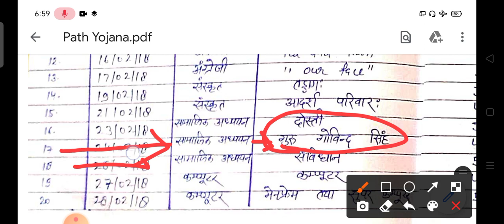Deled BTC Teaching File Lesson Plan no 17&18 | 3rd सेमेस्टर लेसन प्लान | डीएलएड पाठ योजना फाइल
Hello Friends,
           Deled 3rd Semester के प्रशिक्षुओं के लिए 20 पाठ योजना तैयार कराई जाएगी इसी तरह से आपको अपने टीचिंग फाइल को बनाना है अपने सभी प्रशिक्षु मित्र के साथ भी शेयर जरूर करें ताकि सभी अपनी फाइल समय से पूरी कर सके। 🙏